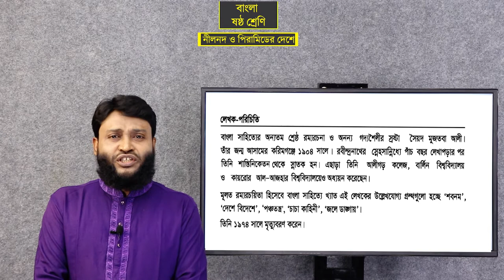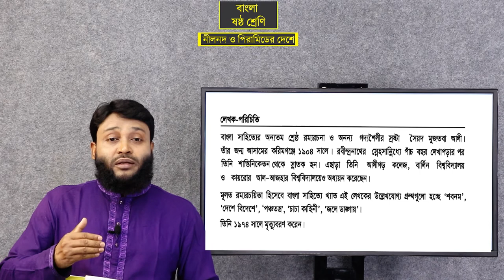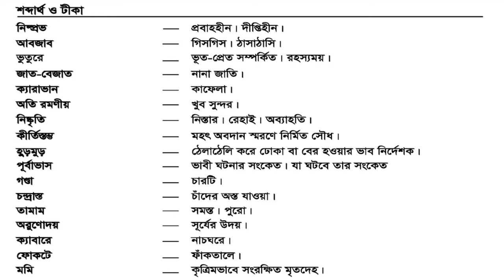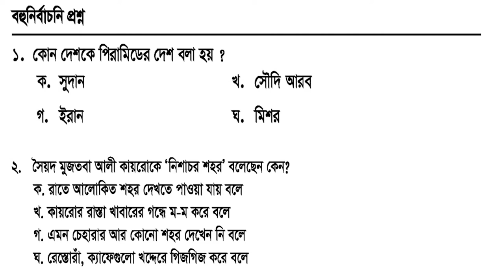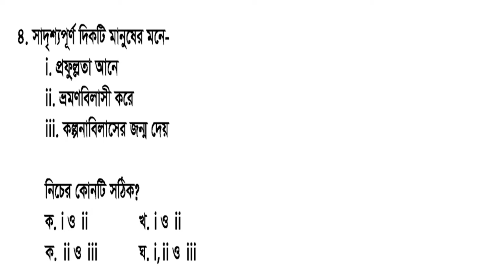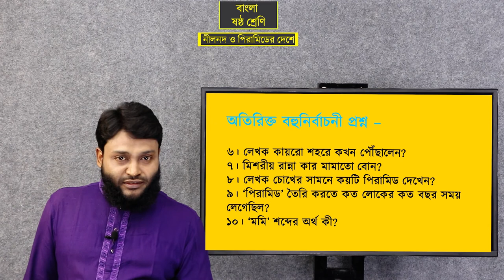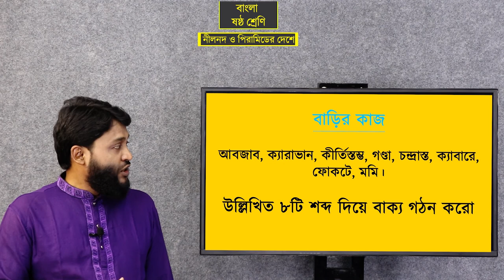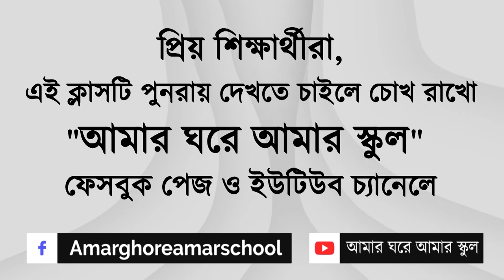CLASS 6 BANGLA NILNOD PART 3